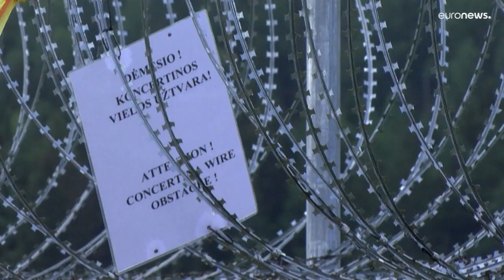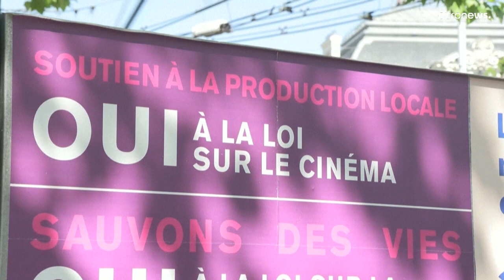Les Suisses vont plus loin dans Frontex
Lors d'un référendum ce dimanche, les trois-quarts des votants ont accepté une augmentation de la contribution suisse à l'agence de contrôle des frontières de l'Union européenne.